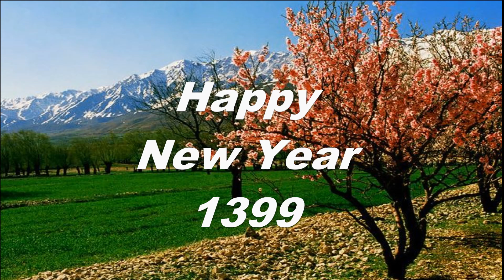Panah Charity Foundation's - Winter Aid 2020 Short Clip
This slide show gives a brief one minute overview of Panah Charity Foundation's Winter Aid Program in 2020. . .